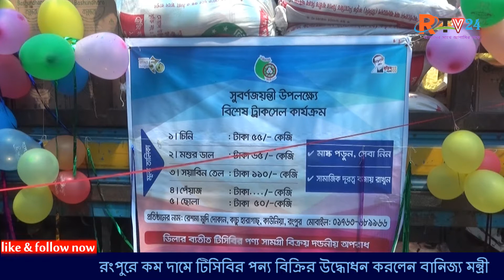বাজারে তেলের দাম কমবে লিটারে ১০ টাকা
রংপুরে কম দামে টিসিবির পন্য বিক্রির উদ্ধোধন করলেন বানিজ্য মন্ত্রী